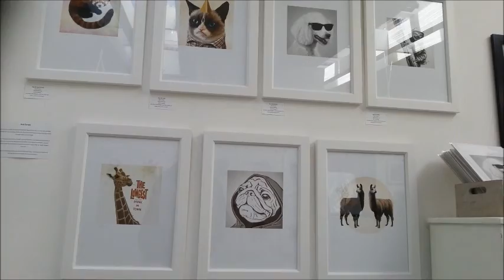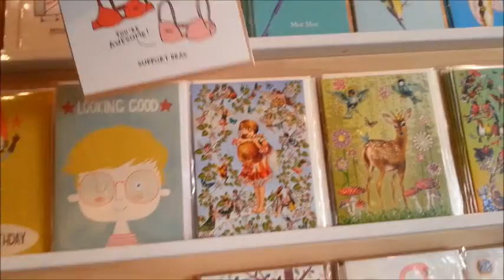Wellington Vlog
There's an absurd amount of scenery in this video and not much actual "vlogging" so yeah